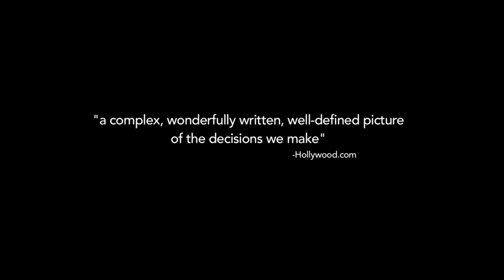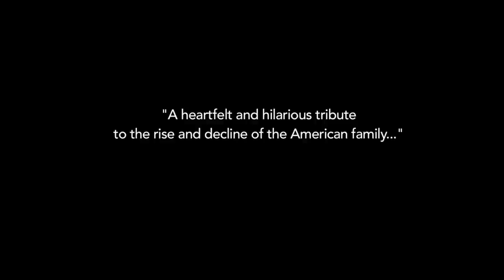"THE DISSECTION OF THANKSGIVING" - Trailer for the AWARD WINNING indie film!!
On the night before Thanksgiving, Cliff and Carol Morgan gather their three grown children -- Robby, a late night radio DJ, his hypochondriac younger brother Charlie and their adopted sister Brooke at their favorite Chinese restaurant The Golden Buddha for an announcement. After thirty years of marriage, Cliff and Carol are getting a divorce. Now the Morgans must spend what may be their last Thanksgiving together as a family, in as civilized a manner as possible. Set in Buffalo, NY in the late 80s, THE DISSECTION OF THANKSGIVING is a dysfunctional family comedy with heart and stars Academy Award-Nominee Kathleen Quinlan (APOLLO 13) and Jay O. Sanders (HBO’s TRUE DETECTIVE, HALF NELSON, JFK).